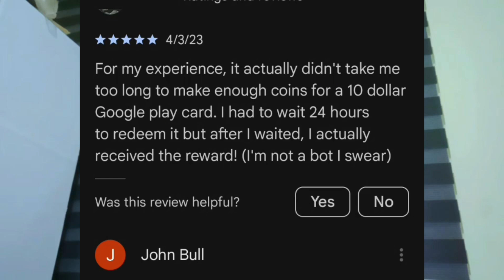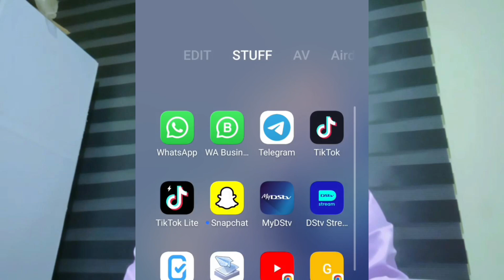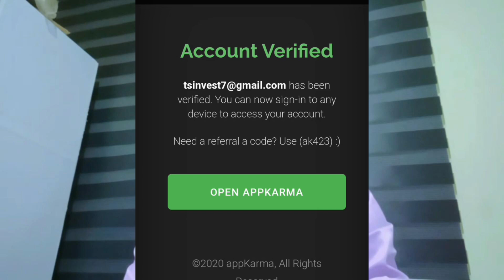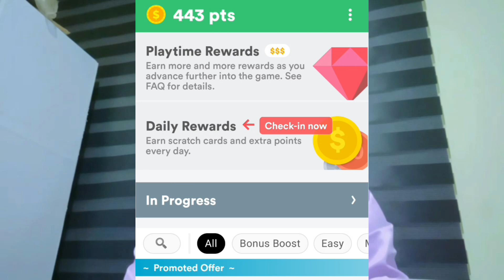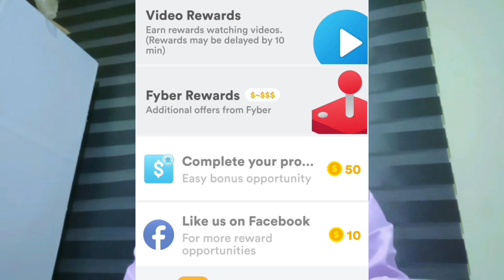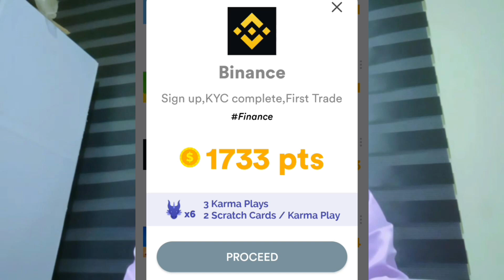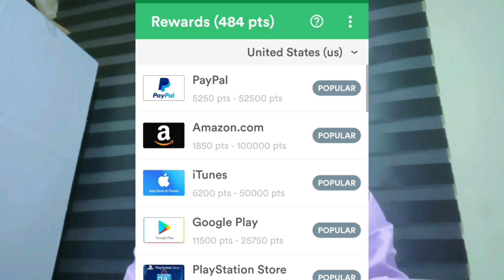Make free ¢50 to ¢70 cedis daily from these simple tasks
This video is a guide to help individuals earn something from performing simple tasks online